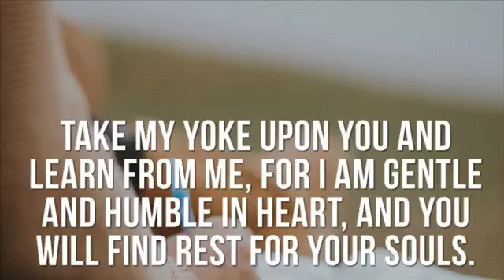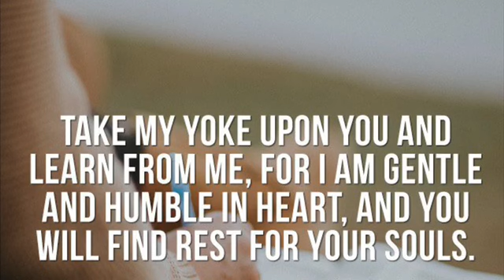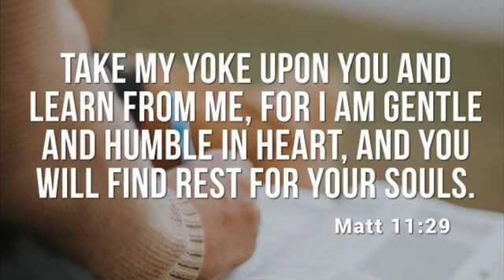An Invitation To Rest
This video sings of the Great Invitation to rest. Our Savior Jesus Christ is sending an appeal for people to come to Him to receive rest. We can receive rest from the tiredness of Life Journey.